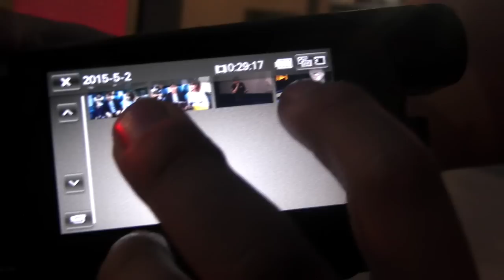[16] 위험한상견례2 무대인사 현장 [홍종현,진세연] - KoonTV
-koon's-